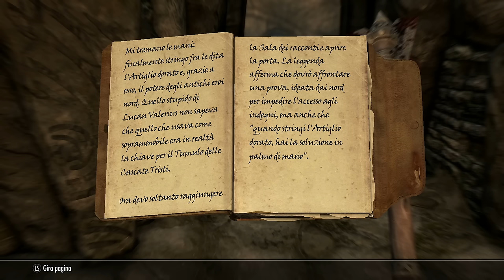[Skyrim Special Edition] LET'S PLAY EPISODIO 3- ARTIGLIO DORATO MIO